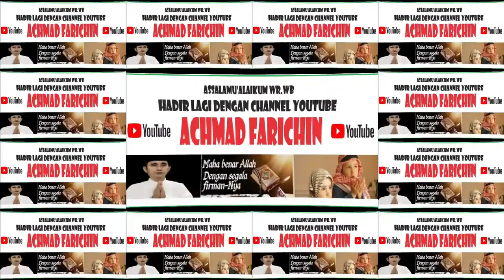QORIAH IFATUL MALIHAH // TILAWAH DEWASA MTQ PROVINSI DKI JAKARTA // 2023